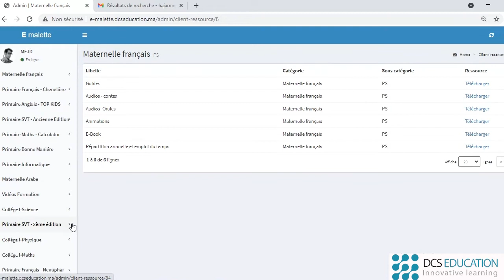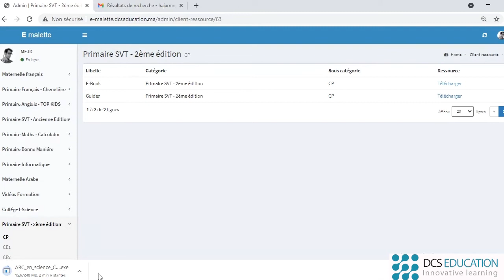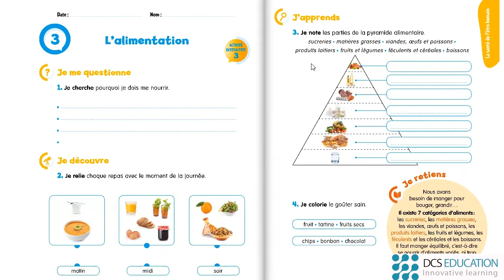Tutoriel utilisation e-book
✨DCS EDUCATION revient avec une autre vidéo didacticielle ! Dans cette vidéo, vous allez décrouvrir comment installer et utiliser les e-books sur vos ordinateur et TBI.

👍Pour plus de nouveautés, likez notre page Facebook : DCS EDUCATION